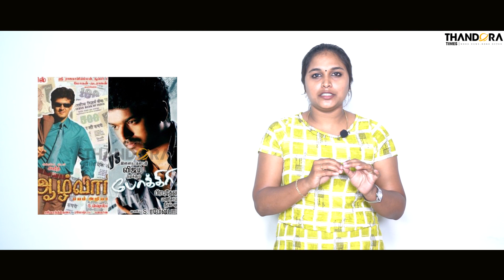Festival Facts - Pokkiri | Vijay | Ajith | Alwar | Thamira Bharani | Vishal